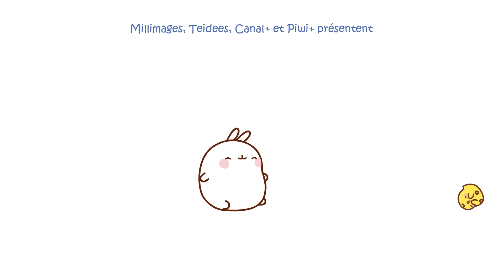LITTLE CELEBRITIES 😎 Molang | Funny Compilations For Kids